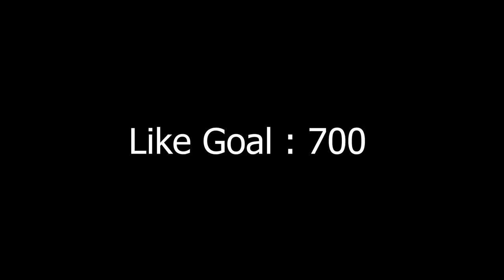MINECRAFT LETS PLAY ! | MINECRAFT MALAYALAM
Dont Forget To smile.!!

MaLLu LifeSteal IP:

Java :mallu.mcserv.fun

Bedrock:mallu.mcserv.fun:25565